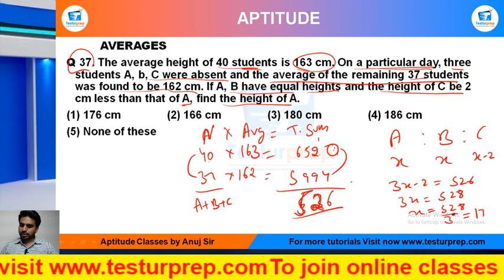Q37-The average height of 40 students is 163 cm. On a particular day, three students A, b, C were...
# AVERAGE # AVERAGE basic # AVERAGE ShortTricks

MockoPediaAVERAGEPRACTICE Q37 :

Q 37. The average height of 40 students is 163 cm. On a particular day, three students A, b, C were absent and the average of the remaining 37 students was found to be 162 cm. If A, B have equal heights and the height of C be 2 cm less than that of A, find the height of A.
176 cm   (2) 166 cm   (3) 180 cm   (4) 186 cm

From the ease of your home, you can be perfectly prepared for the exam of your dreams as mockopedia brings you a multitude of learning solutions and video lectures that cover the maximum required subjects for every government exams, abroad studies and campus placement tests. In this video series, Mockopedia has curated all the commonly asked questions for Math(quant) that comprises of AVERAGE Math(quant) tricks, AVERAGE, test Math(quant) in Hindi, AVERAGE for SSC GD 2021, AVERAGE questions for ICET, AVERAGE questions for BSTC, C questions for afcat and much more. With Mockopedia practice papers and worksheets you can score 70% better marks than your usual scores. It helps you evaluate and polish yourself for the real test with 100% efficiency and accuracy. AVERAGE Math tricks, AVERAGE, AVERAGE questions in Math , AVERAGE questions for mcat exam, AVERAGE questions for ssc cgl, AVERAGE questions for competitive exams, AVERAGE practice, AVERAGE questions ugc net, AVERAGE questions and answers, AVERAGE question for cpo, AVERAGEquestion for afcat, AVERAGE question solve, AVERAGE questions for ctet, AVERAGE all type questions

AVERAGE Math tricks,
AVERAGE question,
AVERAGE questions in Math ,
AVERAGE questions for mcat exam,
AVERAGE questions for ssccgl,
AVERAGE questions for competitive exams,
AVERAGE questions practice,
AVERAGE questionsugc net,
AVERAGE questions and answers,
AVERAGE for cpo,
AVERAGE question for afcat,
AVERAGE question solve,
AVERAGE questions for ctet,
AVERAGE all type questions